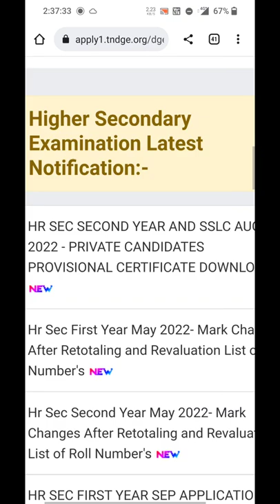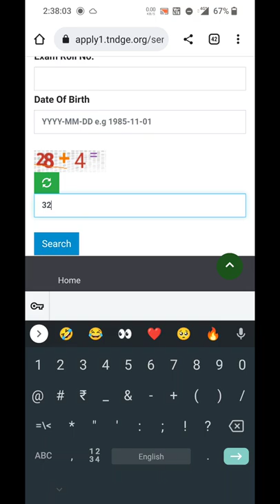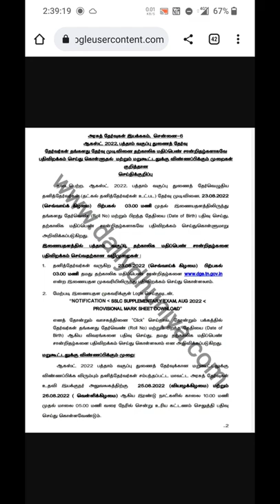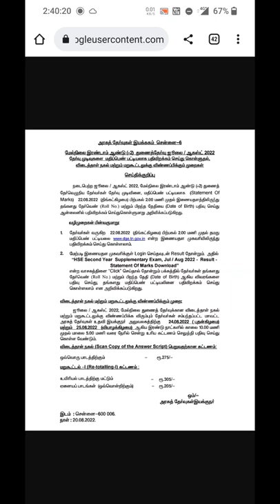TN 10th arrear result today | 12th revaluation | 2022 August | result download website